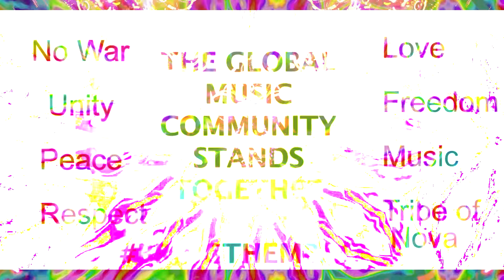Psychedelic Trance Tribute - Tribe of Nova - Supernova Sukkot Gathering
This mix is dedicated to
Honouring  the beautiful souls of those who lost theire lives on 7 October 2023 and those at the Supernova Sukkot music festival.

Dance, Remember, Never forget

WE WILL DANCE AGAIN

🕉🔊 Tracklist 🔊🕉
01. 00:00  Atmos - The Only Process (Protonica Remix)[Iboga Records]
02. 05:38 Xerox, Illumination, Chakra - 7 Days (Xerox Edit)[Sacred Technology]
03. 09:17 Dual Vision & Razzle Dazzle - Psychedelic Reaction [Iono Music]
04. 13:19 Astrix - Sapana (Avalon  rmx)[Shamanic Tales]
05. 17:06 Electric Universe - Dragonfly [Sacred Technology]
06. 21:07 Burn in Noise Vs Starlab - The Dogon [Digital Om]
07. 24:42 Britti - Everything Is Energy [Iono Music]
08. 29:10 Mercuroid and Morsei - The Choice [Iono Music]
09. 32:45 Imagine Mars - Sacred Space [Sacred Technology]
10. 36:22 NoFace - Artifact [Sacred Technology]
11. 39:01 Circuit Breakers - Into the Singularity (Volcano On Mars rmx)[Future Music Records]
12. 41:39  X-Side - Future Geometries [180 Degrees Records]
13. 45:50 Audiosonic & Akasha - Robots [Sonoora Records]
14. 49:49 Electric Universe - Om [DM7 Records]
15. 54:00 Faders & Relativ - Ground Zero [Digital Om]
16. 57:06 Avalon & Faders - Afterlife [Nano Records]
17. 1:01:17 Cymatic & NoFace - Valley Of Dreams [Sacred Technology]
18. 1:04:49 Astral Projection - Let There Be Light (Atomic Pulse rmx)[Dacru Records]
19. 1:08:54 Space Cat & Kido - Kreak, Pt. II (Outsiders Remix)[Shamanic Tales]
20. 1:12:52 Space Cat & Kido - Kreak (Space Cat & Kido Rmx)[Tip Records]